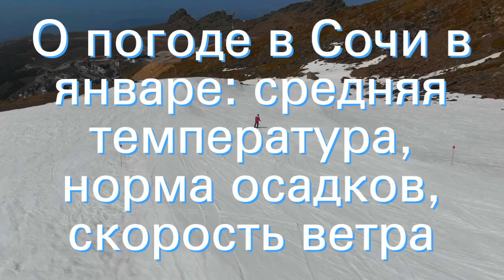О погоде в Сочи в январе: средняя температура, норма осадков, скорость ветра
О погоде в Сочи в январе: средняя температура в течении месяца, какая норма осадков, количество солнечных дней, какова влажность, давление, максимальная и минимальная скорость ветра, температура морской воды.